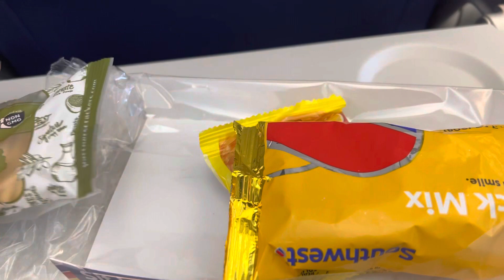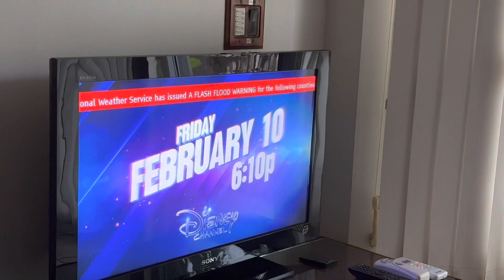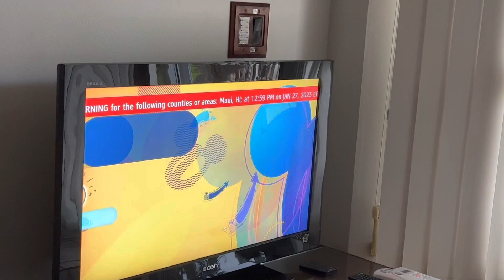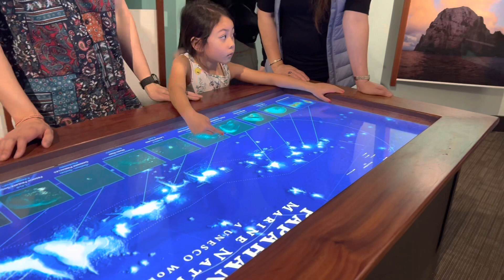Family Trip in Maui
We have so much to celebrate in 2023. Thank you god for blessing us with everything we have now and continuing to keep us healthy, safe and happy in the future. We celebrated my aunt (01.23) Charlee (01.31) and Me Seng (02.01) birthdays and Vietnamese New Year! Also this was an early celebration of our 1 year marriage (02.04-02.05) and 7 year anniversary (02.07) together. As we get older taking opportunities to be together with families is such a blessing. I dream goal is to take my mom on trips like this but because my father is in the hospital she wasn’t able to join us. Universe can you please bless us with good fortune so we can do more trips like this? 🙏 🙏 🙏 thank you!